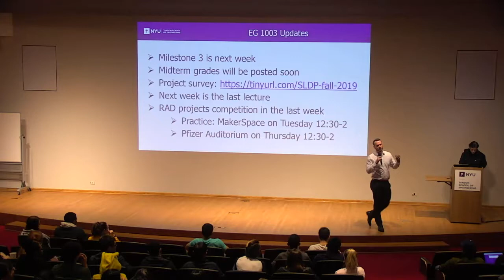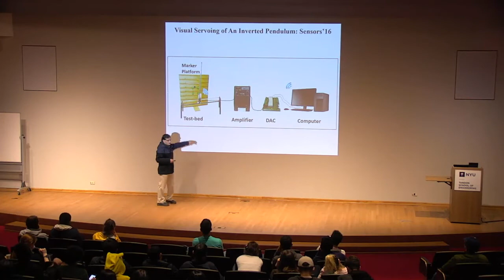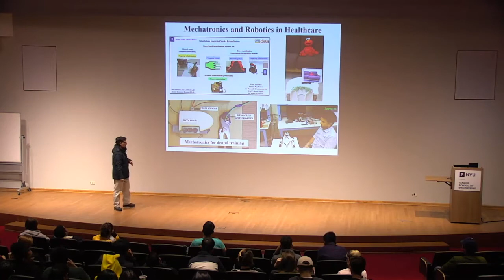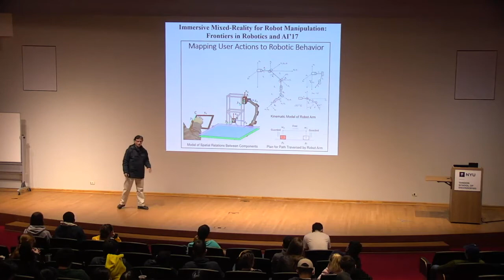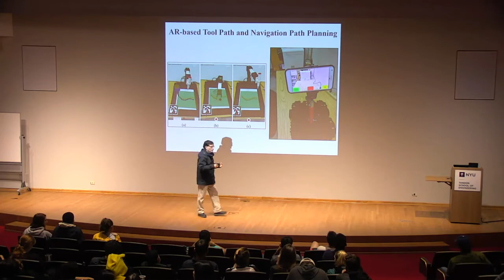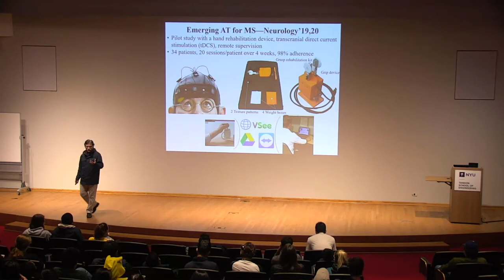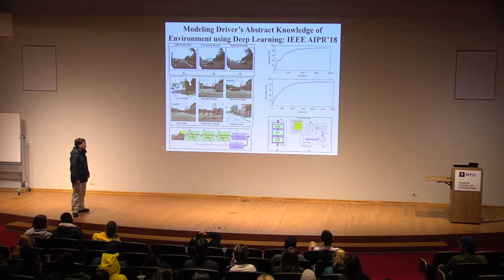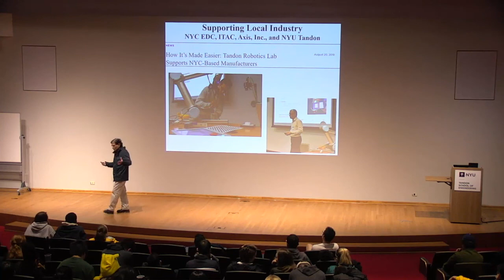Robotics (Summer 2020)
Guest Speaker: Vikram Kapila